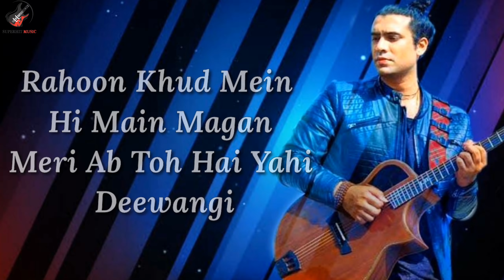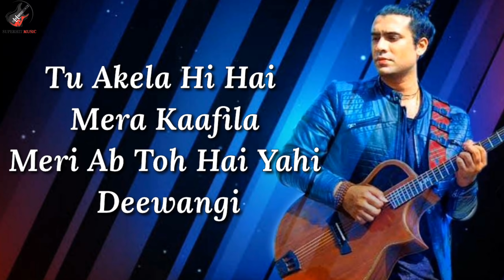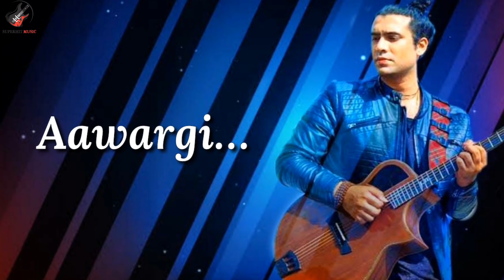Aawargi Lyrics | Jubin nautiyal | The Dark Side Of Life Mumbai City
"THE DARK SIDE OF LIFE – MUMBAI CITY". The Film features Mahesh Bhatt, Avii, Nikhil Ratnaparkhi, Deepraj Rana, Alisha Seema Khan, Gul Hameed, Neha Khan, Jyoti Malshe, Irfan Hussein, Aarti Puri & Kay Kay Menon in the lead role.The movie is Written & Directed By Tariq Khan.

Singer : Jubin Nautiyal
Lyrics : Azeem Shirazi
Music Label: T-Series

LYRICS -

Tadpe Dil Bheegi Ye Nazar
Mujhse Kahe Shaam O Sahar
Koi Hai Khala Raat Din Seene Mein
Aashkon Ka Le Ke Shagun
RaHoon Khud Mein Hi Mein Magan
Meri Ab Tu Hai Yahi Deewangi
Main Hoon Dil Hai Aur Aawargi Hai
Aawargi
Aawargi
Aawargi
Mujhme Rahne Ka Tu Karle Faisla
Main Hoon Tera Tu Hai Mera Bakhuda
Tu Hi Murshid Tu Murabbi Hai Mera
Tu Akela Hi Hai Mera Kaafila
Meri Ab To Hai Yahi Deewangi
Mein Hoon Dil Hai Aur Aawargi Hai
Aawargi
Aawargi
Aawargi